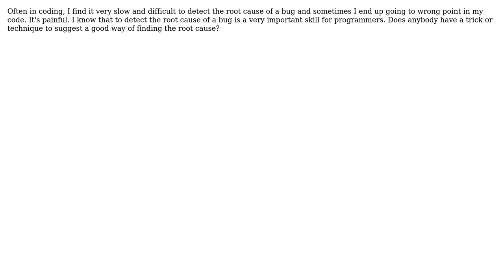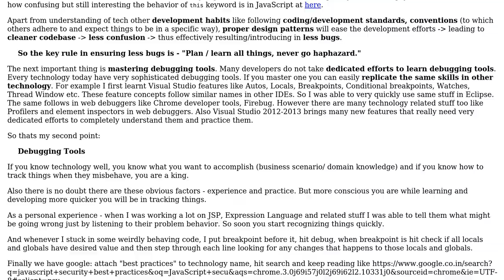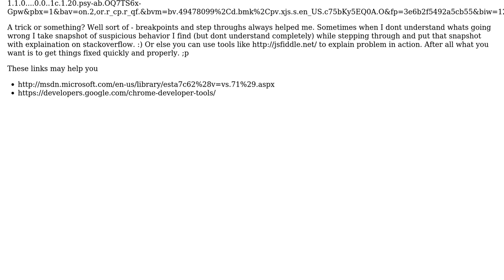Software Engineering: How to detect root cause of problem or bug? (3 Solutions!!)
Software Engineering: How to detect root cause of problem or bug?

With thanks & praise to God, and with thanks to the many people who have made this project possible! | Content (except music & images) licensed under CC BY-SA | Music | Images & others | With thanks to user taqmaninw user Mahesha999 user Gibson user Bryan Oakley user August Janse user Aseem Bansal and the Stack Exchange Network Trademarks are property of their respective owners. You are responsible for your own actions.